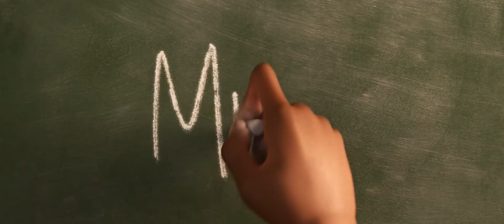SOUL "Parting Ways" Sneak Peek Trailer (2020) Disney Pixar Movie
Premise:
Joe Gardner, a middle school music teacher, has long dreamed of performing jazz music onstage, and finally gets a chance after impressing other jazz musicians during an opening act at the Half Note Club. However, an untimely accident causes Gardner’s soul to be separated from his body and begin to proceed to The Great Beyond, and Gardner escapes to The Great Before, a world where souls develop personalities, quirks, and traits before being sent off to Earth. There, Gardner must work with souls in training at The Great Before, such as 22, a soul with a dim view on the concept of life, in order to return to Earth before his body dies.

Directed by: Pete Docter

Produced by: Dana Murray

Screenplay by: Pete Docter, Mike Jones, Kemp Powers, Tina Fey

Story by: Pete Docter

Cast: Jamie Foxx, Tina Fey, Questlove, Phylicia Rashad, Daveed Diggs, Angela Bassett

Production company: Walt Disney Pictures, Pixar Animation Studios